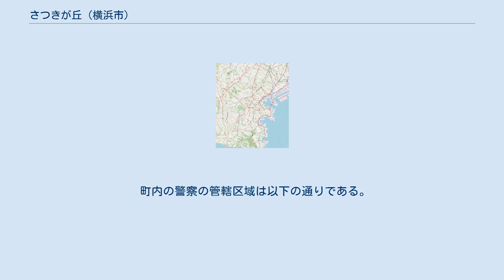さつきが丘 (横浜市)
日本 」 関東地方 」 神奈川県 」 横浜市 」 青葉区 (横浜市) 」 さつきが丘 (横浜市) さつきが丘（さつきがおか）は、神奈川県横浜市青葉区の地名。
 神奈川県横浜市青葉区の青葉台に近く、横浜環状4号のすぐ東側に、また東名高速道路沿線・港北パーキングエリア近くに広がる町域である。
最寄駅は、東急田園都市線青葉台駅、JR横浜線の十日市場駅（横浜市緑区）である。
都心（渋谷）までは、青葉台駅から田園都市線で約40分。
 かつては丘と雑木林だけの農村地区だったが、東急グループ主導の多摩田園都市開発構想によって、当時の鉄道新線（田園都市線）沿線のニュータウン化が計画され、1960年代後半からは開墾が進み、都心方面への通勤者のベッドタウンとして宅地化が進んだ。
隣接するつつじが丘、しらとり台と比べると、駅からやや離れていたためか宅地化の波が遅れぎみで、1980年代末まで南部には田園風景が広がっていた。
現在、町域内には宅地やマンションのほか、横浜市立さつきが丘小学校と、介護福祉士を養成する横浜国際福祉専門学校がある。
 宅地化が進んだなか、神奈川県道・東京都道140号川崎町田線を挟んで恩田川沿いの地区には今も閑静な田園風景がわずかに存在し、のどかな風情も残している。
 この地域一帯の開発計画を立てる際、美しく静かな住宅地のイメージを表すように植物名を冠して統一するように計画されたため、隣接区域の「梅が丘」「つつじが丘」に対応して名付けたられた。
典型的な瑞祥地名。
 2021年（令和3年）7月31日現在（横浜市発表）の世帯数と人口は以下の通りである。
 2016年（平成28年）現在の経済センサス調査による事業所数と従業員数は以下の通りである。